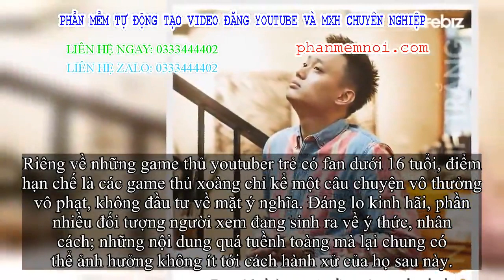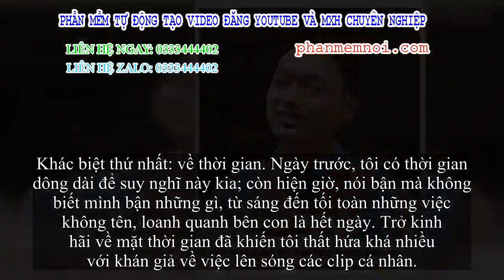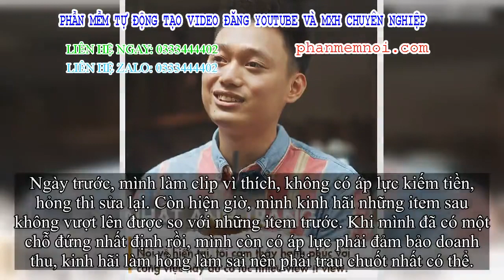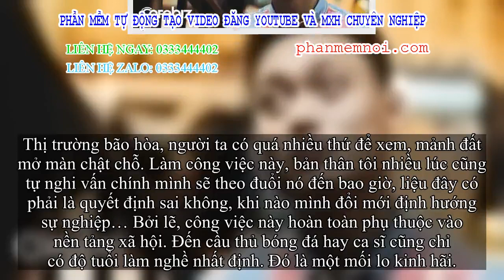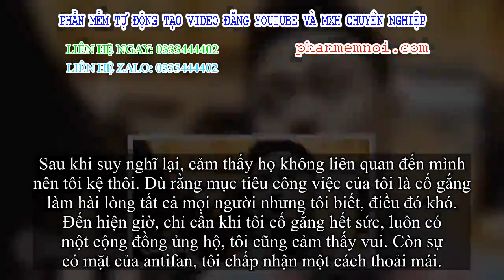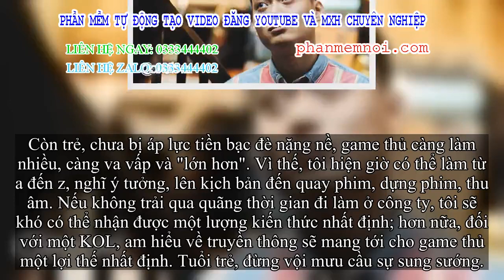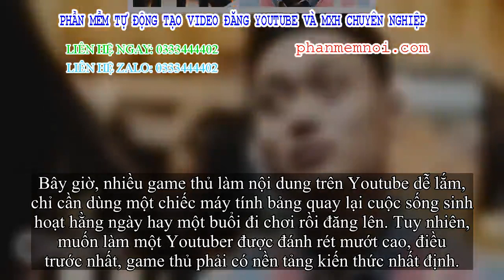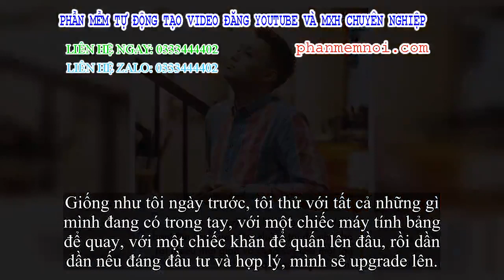✅ Nghỉ việc tập đoàn lớn với mức lương cao để theo đuổi nghề Youtube nhiều bất ổn, vlogger đời đầu N